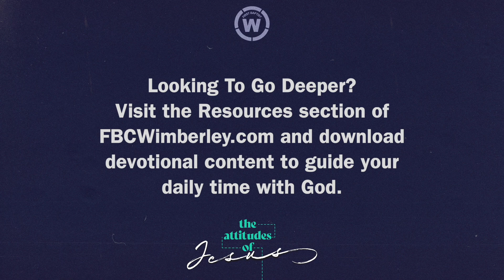The Attitudes of Jesus Life Group Video Week 3 The Attitude of Peacemaking- (March 14-20)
Week 3 LIFE Group Study – Making Peace Checking In
Welcome everyone back to this new series. Introduce any new members to the group. Who do you know that seems to be a peaceful person? Briefly (2 sentences) describe how so.

Memory Verse
“Blessed are the peacemakers for they will be called sons of God.” Matthew 5:9

WATCH THE VIDEO WITH YOUR GROUP NOW!

Discovery Questions
● How would you rate the peacefulness of your life on a scale of 1 – 5? Why? What is 1 area of your life where you desire to be more right with God? Share that with your group.
● Are you a peacekeeper or peace maker? Peacekeepers may tend to avoid conflicted situations while peace makers develop environments that are peaceful.
● Discuss your responsibility to share God’s peace. What does this look like for you? What might be some concerns or obstacles?
Putting It Into Practice
Each week Pastor Scott will challenge you to put into practice what you are learning. These challenges will help you take the concepts we are learning deeper into your life and help you with your own personal hope. This week Pastor Scott challenges us to:
1. Make a commitment to being more peaceful.
 Be attentive to those areas that cause you stress, anxiety, or conflict. How can God’s offer of peacefulness in Him enter more into your life as a guide to deal with these areas?
2. Attend and share with your LIFE group.
Who, in the group, can you share with that can then be a sounding board for you? It is important for us as a group to gather consistently over the next weeks as we learn more and more about the attitudes of Jesus. Our gathering is not just to learn the concepts but to support one another on our journey and to do life together. Your group benefits from your presence and your input is valuable.
3. Attend Church Gatherings (Live or Online)
Everything we do together over this next week is designed to help equip you in your own personal understanding of Jesus. Attending the weekend gatherings will help reinforce what you are learning in your group.

Prayer Time
As a group spend some time in prayer together about the study you are doing together. Celebrate the answered prayers this week.

TIP: Break into smaller subgroups to pray for one another as you wrap up your group time today. Make it personal.